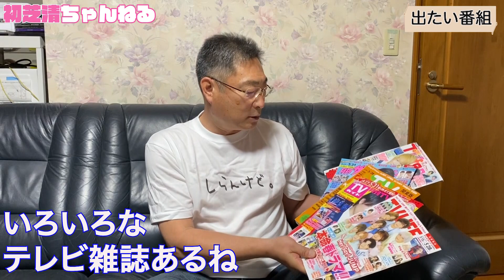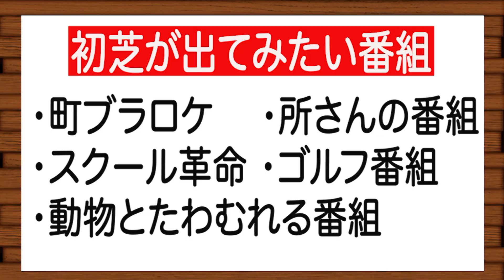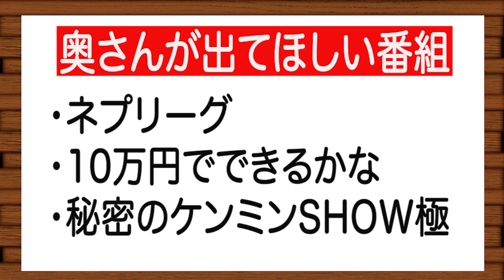【激白】初芝清が所ジョージさんについて語る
今回は、今のテレビ番組の中で、どんな番組に出てみたいか？聞いてみました。
本人の意思とスタッフ側の意向にかなりズレがありました。
皆さんも初芝清に『こんな番組に出てほしい』ってありましたら

慣れないですがフォロー宜しくお願いいたします
👕限定グッズ　※売上金の一部は医療従事者の方々に寄付。
本人着用の似顔絵デザインのTシャツはこちら
初芝清オリジナルイラストTシャツ＆ポロシャツ「HATSUSHIBA6」
▶初芝清（はつしば　きよし）プロフィール
元プロ野球選手。東京都出身。
ロッテオリオンズ（1989）
千葉ロッテマリーンズ（1990～2005）
平成のミスターロッテ。現役時代ロッテひと筋17年。
打点王1回、ベストナイン1回、オールスター4回出場。
侍JAPAN（プロ初参加）の初代４番。
引退の年（2005年）、ロッテ31年ぶりの日本一になり有終の美を飾る。
引退後、社会人野球かずさマジックのコーチを経て
同じく社会人野球セガサミーの監督として
チームを日本選手権準優勝、チーム初の都市対抗ベスト4に導く。
2019年秋勇退。
現在は　野球解説者、コメンテーター、タレントとして活躍。

▼タイトルコール募集
元気な「はつしばちゃんねる～！」という声で一緒にこのチャンネルを盛り上げよう！
老若男女のご応募をお待ちしております
以下アドレスに動画をお送りください

▼SPECIAL THANKS　※声の出演
ここねちゃん
しょうごくん
みやびちゃん
あかねちゃん
せいやくん
こうまくん
サクくん
このみちゃん
あさひくん
まこちゃん
ゆめちゃん
（随時募集中）

▼初芝清への応援メッセージ、自作イラスト、大切にしている応援グッズの写真、秘蔵写真等々何でもOK！是非お送りください。
　・すべて初芝本人もチェックします
　・今後動画内でご紹介させていただくことがあるかも？

（株式会社オフィス・オーパ内　チーム初芝LOVE係）